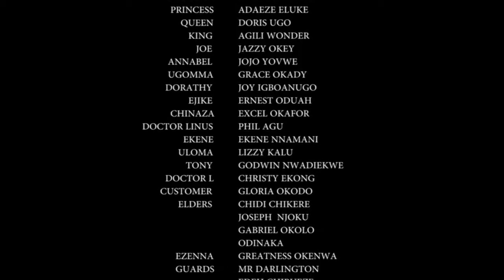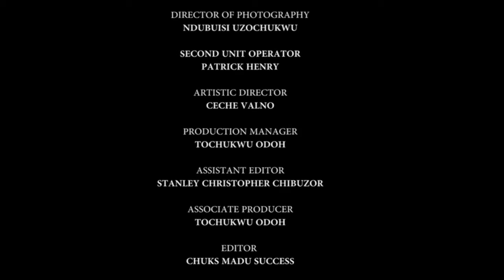My Husband Married A New Wife&Kicked Me Out With A 9MONTHS OLD Pregnancy But God Saved Me/AfricMovie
In this Nigerian movie, Starring: Adaeze Eluke, Christabel Egbenya, Diamond Okechi and other Nollywood actors.